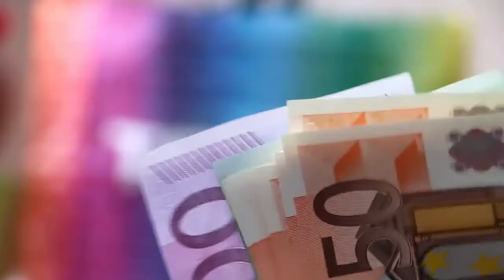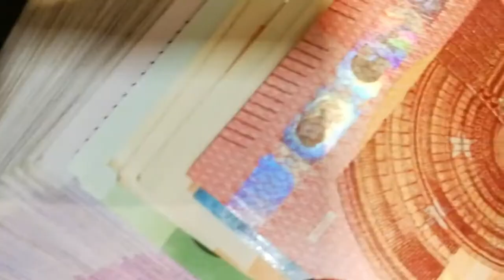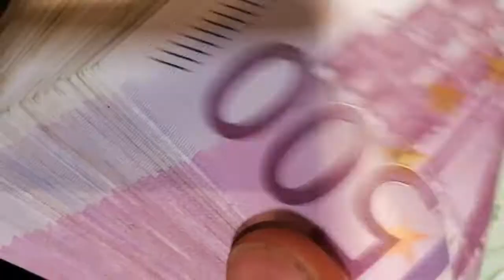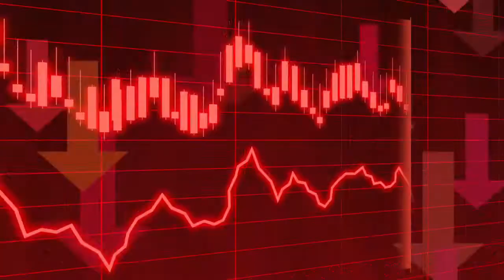Budi Pobednik u Recesiji Koja Dolazi! Šta Moraš Znati?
Stiže Kriza to jeste recesija 2022/2023. Da li ste spremni na krizu? Da li znate kako odigrati karte, da izadjete iz krize kao pobednik. U kakvoj se situaciji ekonomije trenutno nalazimo. Kakva je trenutna makroanaliza ekonomije? Šta če se desiti sa deonicama i kriptovalutama. Šta če se desiti sa cjenama nekretnina. Kako zaraditi u recesiji?

U ovom videu če te saznati sve o tome zašto sledi kriza, kakvu ulogu je na to imala korona, zašto je inflacija tako visoka i kakvu ulogu na to ima rat u Ukrajini.

Zašto sve poskupljuje? Dali je zaista Rusija kriva za poskupljenje nafte i ostalih stvari. Možda nije rat glavni krivac za poskupljneje nafte i plina. Kako OPEC koristi gužvu.

Sve to i više moji bizneseri u ovom videu.